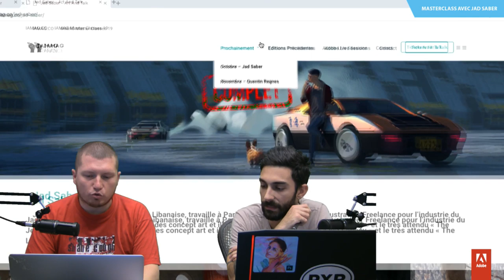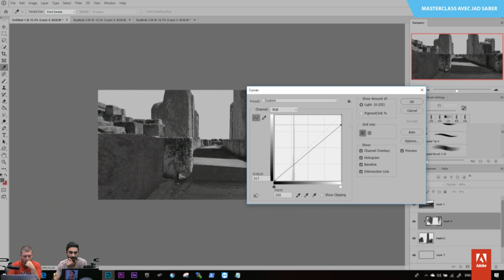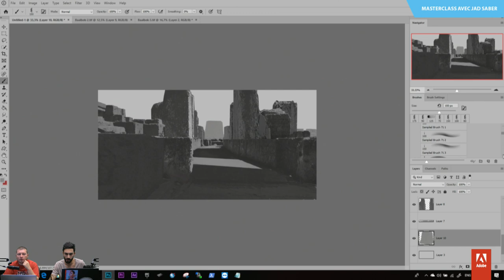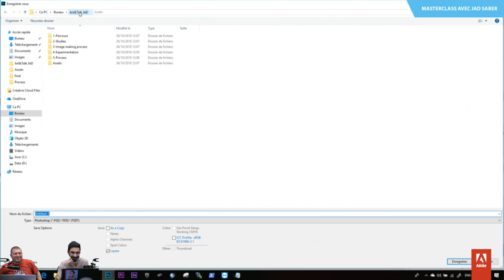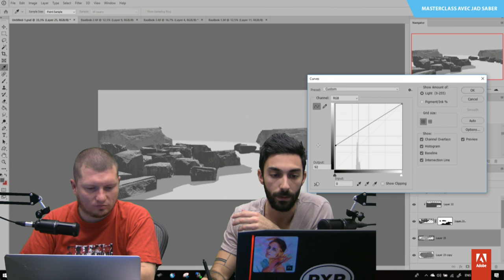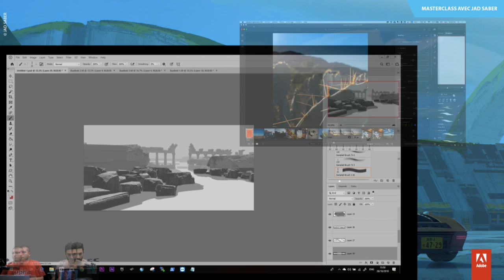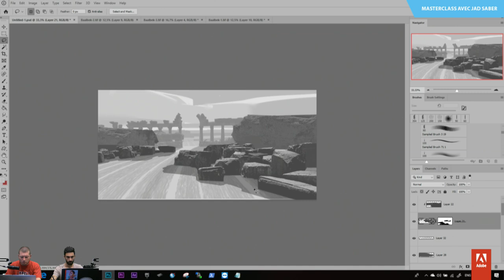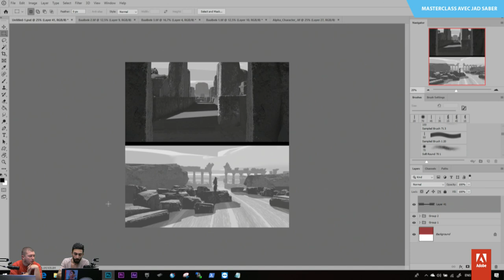Masterclass avec Jad Saber | Conception d'environnement | Adobe France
Jad Saber, Concept Artist d’origine Libanaise, travaille à Paris depuis 3 ans en tant qu’illustrateur Freelance pour l’industrie du Jeu Vidéo.

Jad a notamment conçu des concept art et illustrations pour « Uncharted: Lost Legacy » et le très attendu « The Last of Us II » par Naughty Dog.

Nous profitons de sa présence lors de l'évènement Art And Talk d'IAMAG pour qu'il puisse nous présenter son travail sur l'environnement et la manière dont il aborde le dessin en numérique.